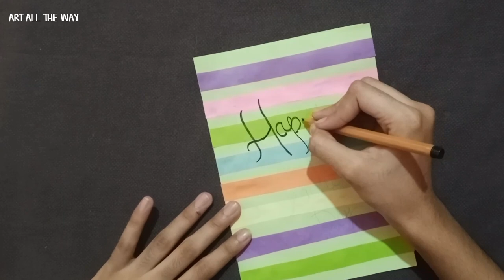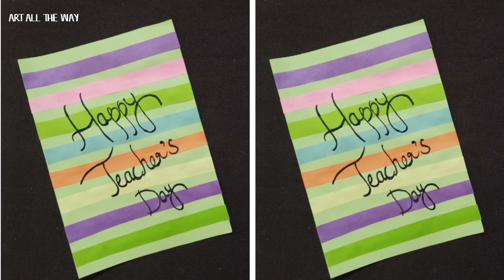Teacher Day Card || Happy Teacher's Day Card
Happy Teacher's Day Card
card